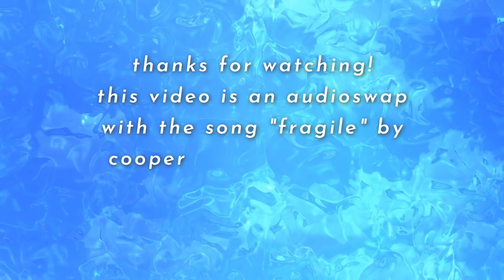Fragile X Disappear | Dance Moms Audioswap